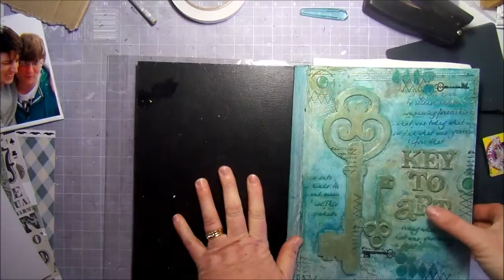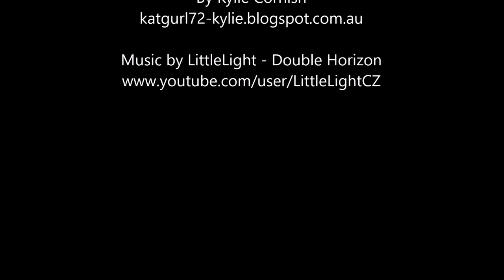Kaisercraft "Barber Shoppe" Collection - Layout - Step by Step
This month in my Design Team kit for Anna's Craft Cupboard, I have the new Kaisercraft "Barber Shoppe" Collection to play with. Watch me create a layouts using this range and then pop on over to Anna's to see the products. :)

The music featured in this video is from LittleLightCZ  - Double Horizon.
Most music on my videos can also be purchase from iTunes or obtained by YouTube Music Library.

Cheers Kylie